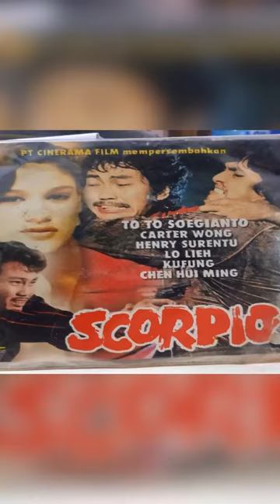GENIO.ONE 🎯 SARAF TERJEPIT (HNP) || HENRY SURENTU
Info Genio:
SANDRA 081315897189